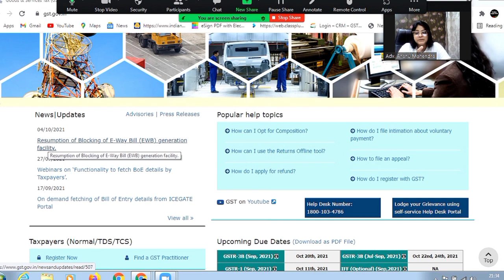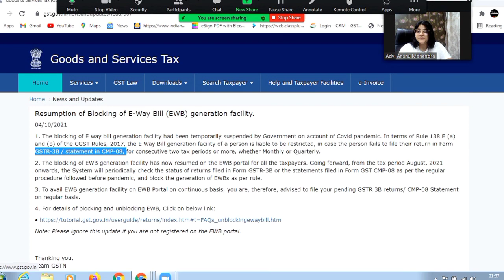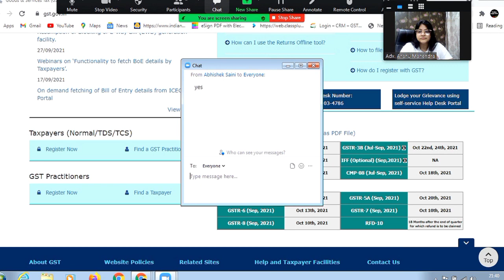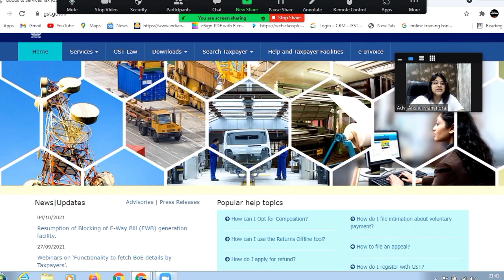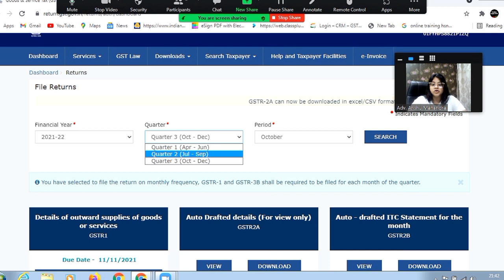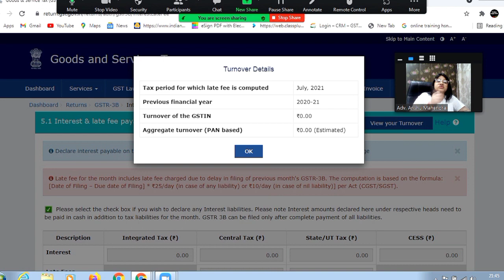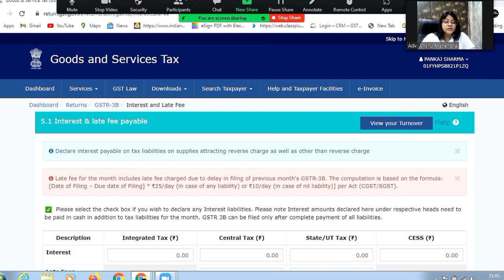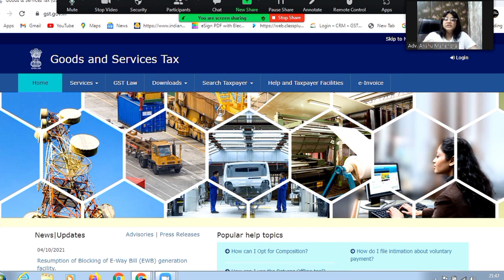5 Latest GST Changes for October'2021|GST UPDATES|GST NEWS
This video Contains the Details about 5 Latest GST Changes for Octobrr'2021GSTR-9|GSTIN|GSTUPDATE|GST NEWS
gst advocates
gst
gst news latest
gst changes from ist oct 2021
gst changes

.This video Contains the Details about 5 Latest GST Changes for Octobrr'2021GSTR-9|GSTIN|GSTUPDATES|GSTNEWS
gst advocates
gst
gst news latest

Join Our Watsapp Group at 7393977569 for all Important GST UPDATES AND INFORMATION

Join our GST UPDATES LIVE SESSION NOW
MONDAY -FRIDAY 9:30PM
PRICE JUST 199/-
Family of Kridha Legal Star with  Anshu Mahendra (GST Practitioner & Consultant).
Kridha Legal Star is a firm for:
👉 GST Beginners
👉GST Practitioners
👉Students
👉Lawyers
👉Businessman etc#kridhalegalstar
🖋GST Beginners Guide in the form of e-book is Going to be a very important prospect for all those who are interested in the feild of GST learning &  Consultation program.

Our GST tools for the Mostever Captive Learning
📌 *Basic to Advance GST Learning .
📌 *Practical aspects of learning of  various GST FORMS .
📌 *Timely updation to all latest Amendments into GST platform .
📌 *Complete consultation support.

Don't miss the Opportunity👉🏻 Click the Link below and join hand with
Kridha Legal Star⬇⬇️
Download app👇👇